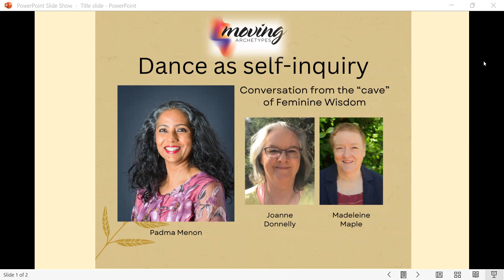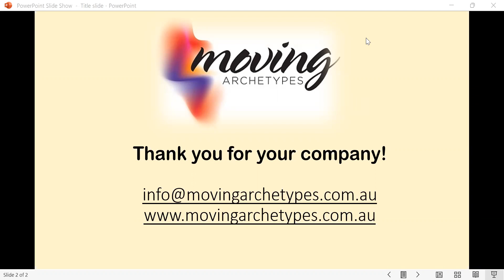Dance as Self-inquiry: Conversation from the Cave of Feminine Wisdom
I recently had the honour of sharing a conversation with two women who completed my Individual Program, Joanne Donnelly and Madeleine Maple.

In the webinar we discussed:
-The reasons that people choose Self-inquiry
-Why a body-led spirituality is vital to connect to Earth and Nature
-The infinity of archetypal Goddesses and how the same Goddess can be experienced as completely different for different women
-Why freedom from goals, linearity and instrumentality is humanising

If you do watch the webinar and would like to share your thoughts with me, I would love to hear from you.

About Moving Archetypes and Padma Menon
Moving Archetypes is a channel dedicated to dance as a practice of embodied spirituality or self inquiry. The practice is inspired by ancient Goddess Wisdom or Divine Feminine philosophy from India. Renowned Indian dancer, teacher and philosopher Padma Menon is the founder of Moving Archetypes. Born and raised in India, Padma is a pioneer in offering dance as sacred embodied practice of self inquiry. Her approach draws on a lifetime of knowledge of Indian dance, philosophy, archetypes, and ritual. She mentors people to reclaim their sacred selves and to develop an embodied intelligence about their lives. In each episode, Padma delves into a practice or philosophical aspect of ancient Goddess Wisdom from Indian culture.

For my Individual Transformation Program for women (live online) please